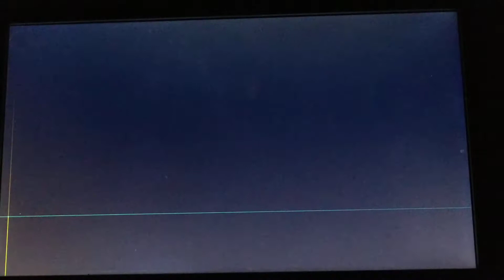NH5 Championship Race 14/36- Pocono Race 1